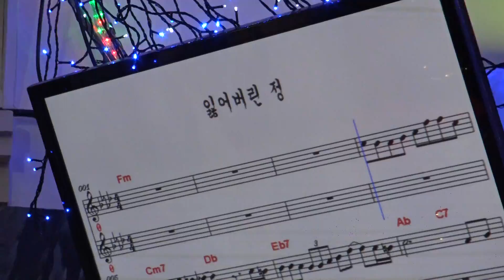가수 김유정 잃어버린정 고은예술단정기공연 [회장:안희성 전화:010-3377-5897] 장소:극장식공연장미가 일시:2018 10.10 [매주 수 요일]